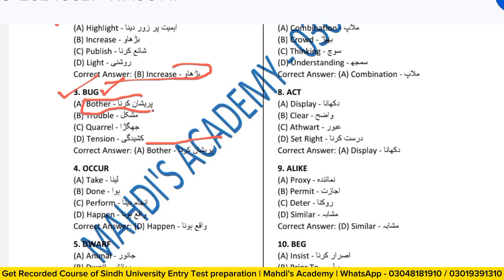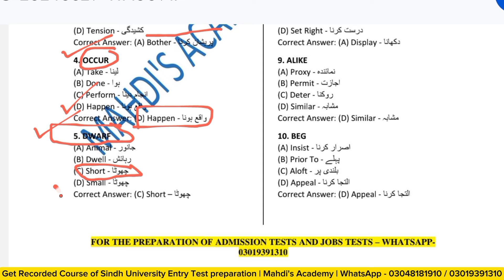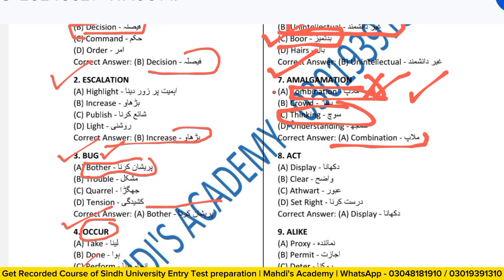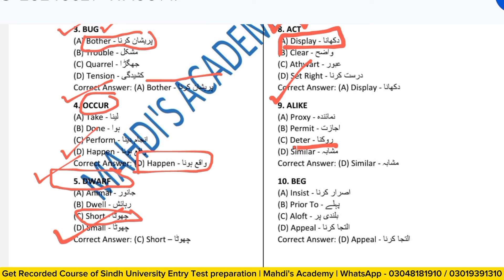English Synonyms Past Papers Of 10 Years | Part One | University of Sindh Jamahoro | Mahdi Kazmi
Welcome to the first part of our series on English Synonyms Past Papers from the last 10 years for students of the University of Sindh, Jamshoro. In this video, I, Mahdi Kazmi, guide you through a selection of important synonym questions that have appeared in past exams, offering tips and tricks to help you master them.

Whether you're preparing for upcoming exams or just looking to improve your vocabulary, this video is designed to help you understand the most commonly tested synonyms.